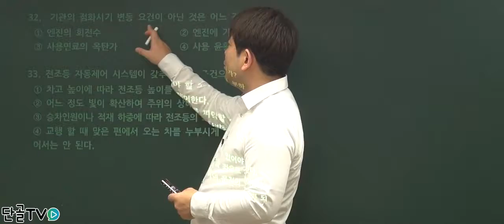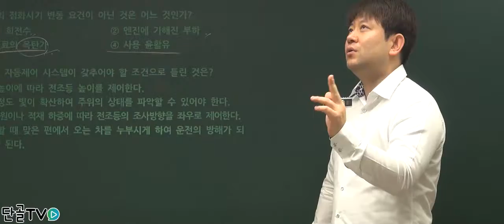[운전직] 자동차구조원리 중 점화시기 요건은.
이윤승선생님께
기관의 점화시기 요건에 대해 알려드립니다.